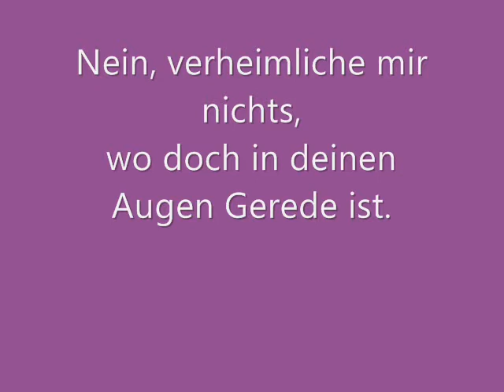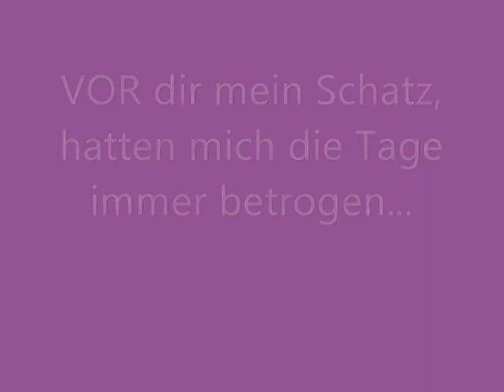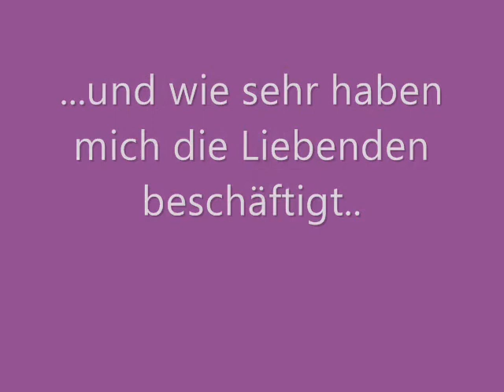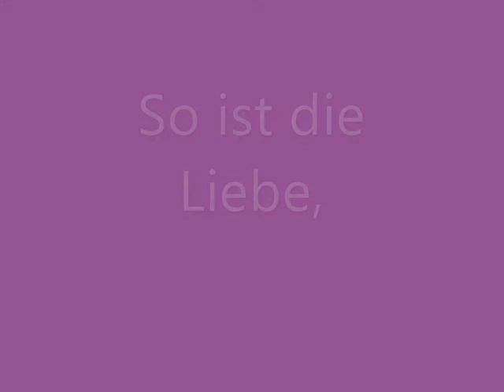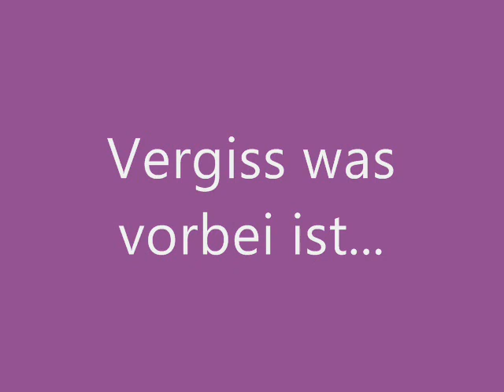Fadl Shaker- Ensa Ele Ra7 GERMAN SUBTITLE